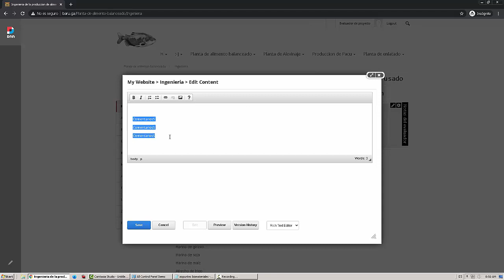Como ingresar al portal Baru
Pasos para ingresar al portal Baru